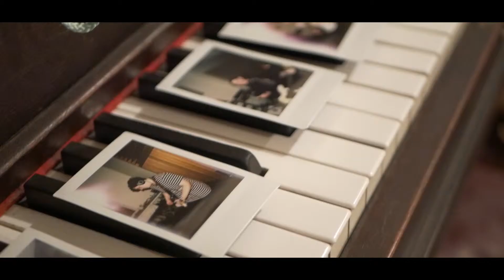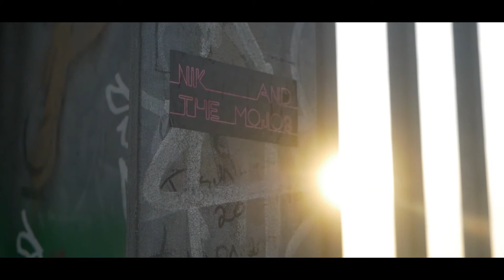PATRICK TIGTIG SHOWREEL 2018